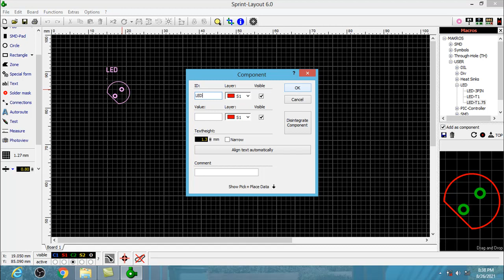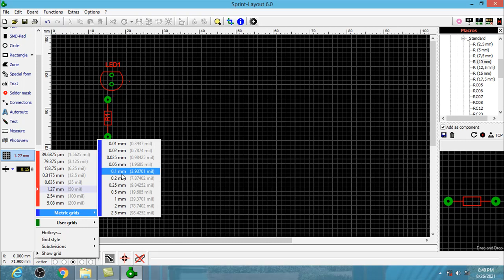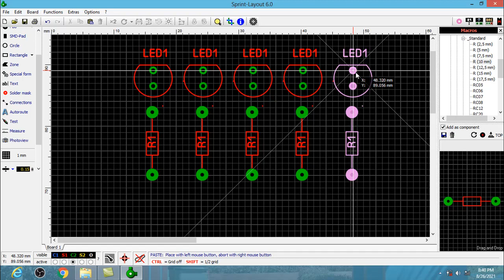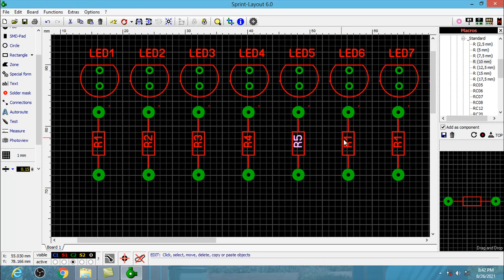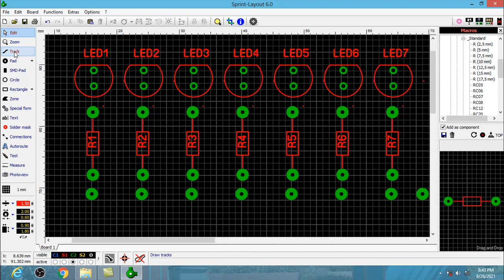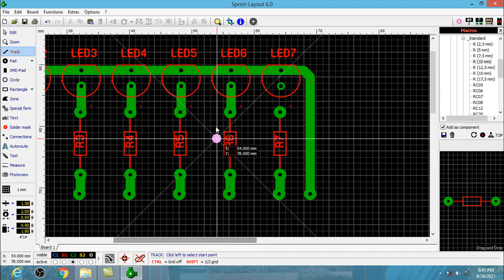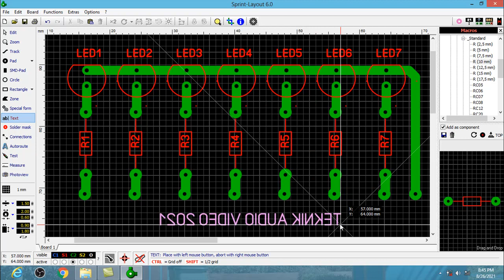Membuat Layout PCB menggunakan sprint layout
materi ini untuk siswa Elektronika SMK 2 Ternate